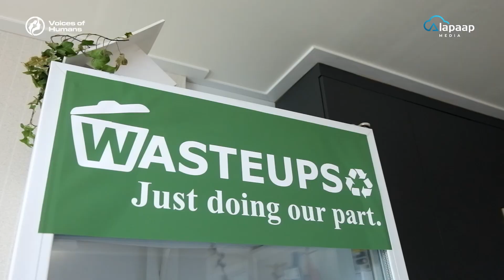2020 Trailer Voices of Humans | Alapaap Media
More stories to listen this 2020!

Voices of Humans provides an online platform to showcase the intriguing stories of people coming from different corners of the community. It is a short documentary produced by AlapaapMedia on YouTube.

All videos are produced and owned by Alapaap Media, unless otherwise stated. Reproduction of the videos without the consent of the Producer shall be considered as copyright violation.